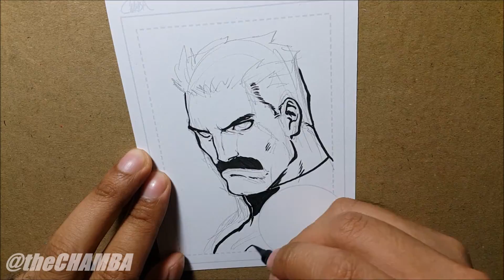Traditional Art - Omni-Man - Time lapse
here's a minute video upload of an 8.5-minute drawing of Omni-Man (Invincible), drawn for a mate (as a pre event piece for FCBD)

If you live in Melbourne (Australia) do stop by ClassiComics where I along with a slew of other artists will be drawing up a storm of FREE sketches!!

That's right!

Tools:
Quill 200 gsm paper
Pentel Pocket Brush
COPIC marker